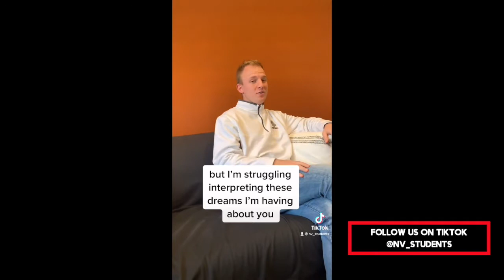NVS TikTok Compilation | Christian Pick Up Lines | Northview Students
Are you in need of some help when it comes to asking out that guy or girl?? No worries! The Northview Students TikTok page has you covered!

Check out this compilation of some of our most viewed TikTok videos! Our staff takes a shot at some of the world's most popular Christian pick up lines.

WARNING: They may or may not work 50% of the time only 25% of the time...

Which pick up line is your favorite?? Which one would work on you?? Let us know down below!

| RESOURCES |

| ABOUT |

Northview Students is committed to creating fun, upbeat environments for 5th-12th graders. Our vision is to reach students with the Gospel by creating an irresistibly fun environment with meaningful relationships between students and leaders who are actively living out their faith.

| SOCIAL |

NVS TIK TOK: @nv_students